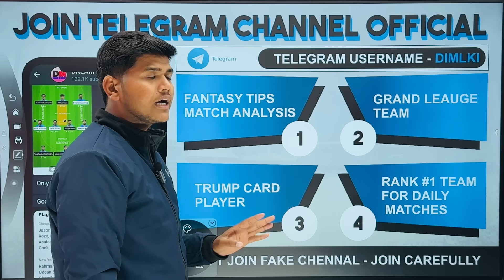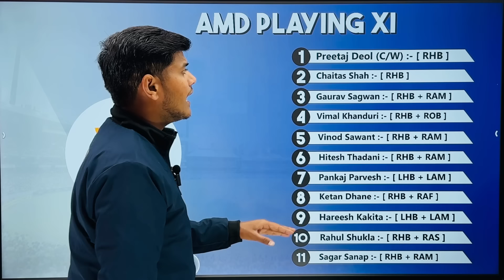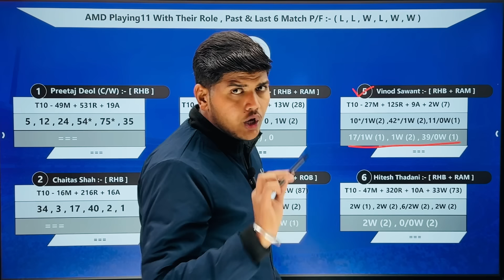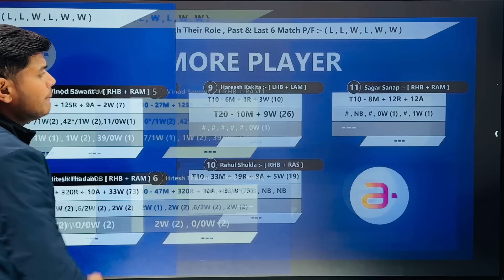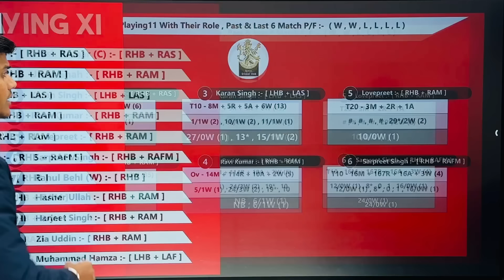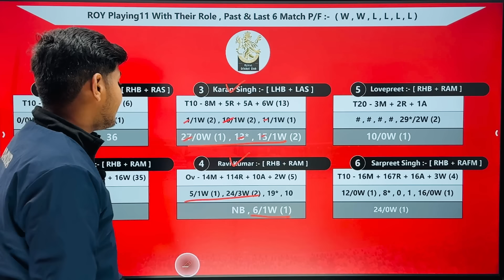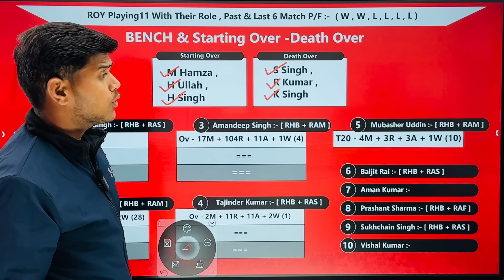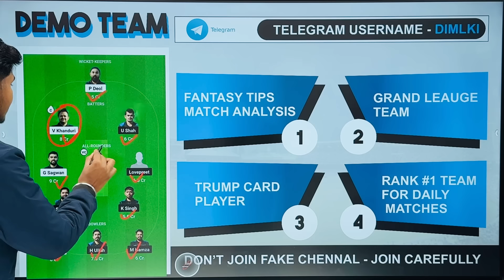AMD vs ROY || AMD vs ROY Prediction || AMD VS ROY 37TH ECS T10 CYPRUS MATCH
AMD vs ROY DREAM11 || AMD vs ROY DREAM11 Prediction || AMD VS ROY 37TH ECS T10 CYPRUS MATCH

1. This Analysis Based On My Understanding , Knowledge , And Instinct . While Selecting Your Team , Consider The Point Mentioned And Make Your Own Decision .

3. This games involves an element of financial risk and may be addictive,so.please play responsibly and at your own risk..

4. DREAM IS MONEY Do Not Permote Any Gambling App And Not Liable For Any Profit Or Loss Which May Arise From Any App